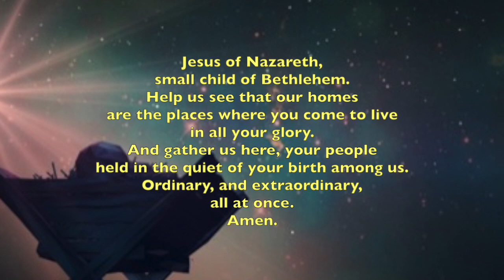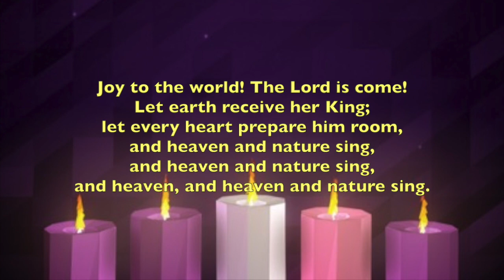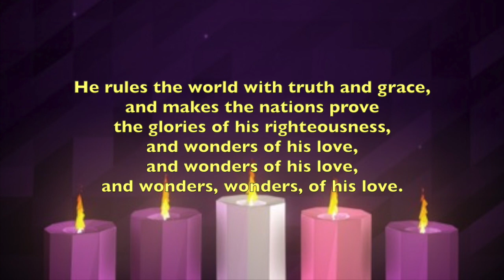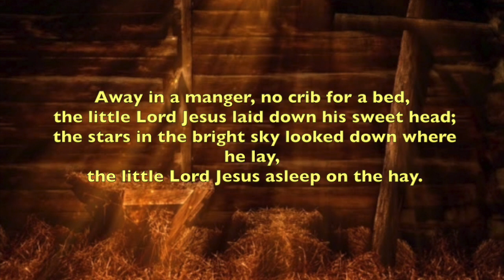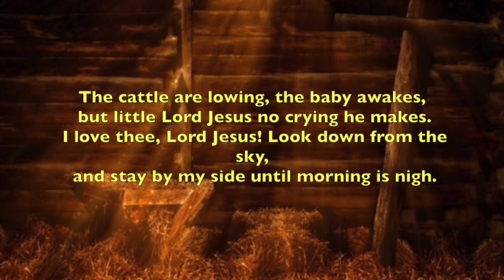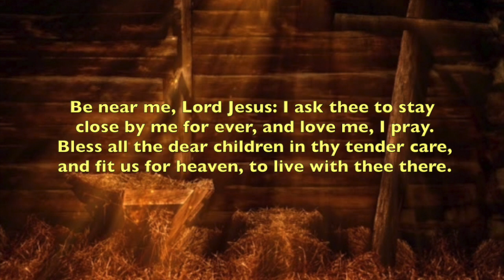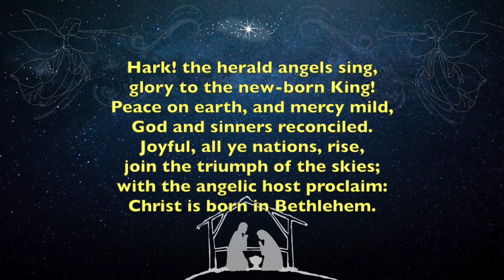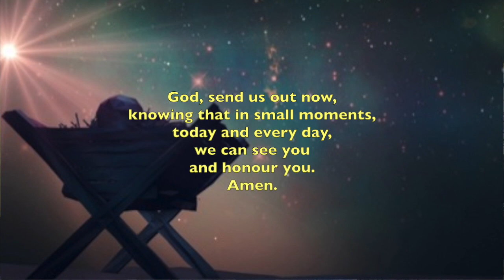Christmas Day 2020 St Michael Aughton + Holy Trinity Bickerstaffe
The most anticipated of days, we celebrate the birth of Christ.

Happy Christmas!